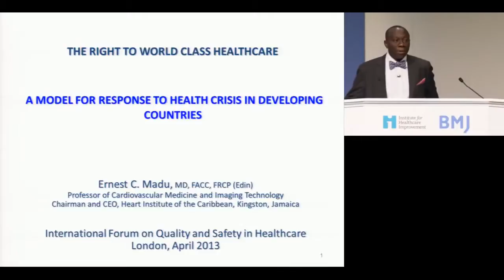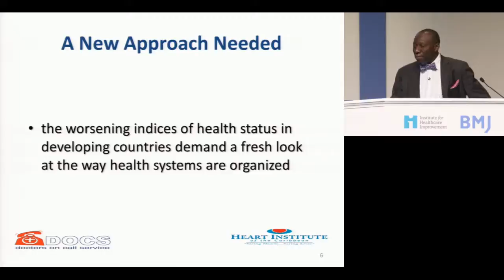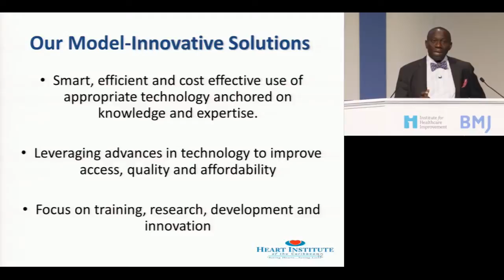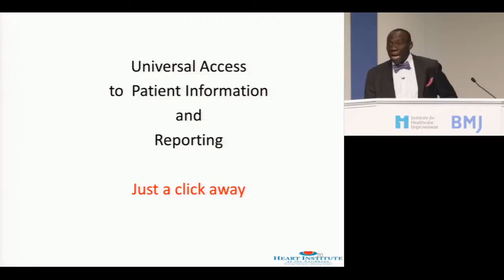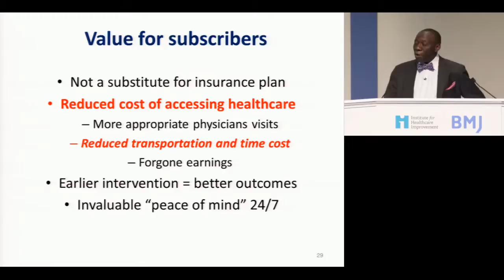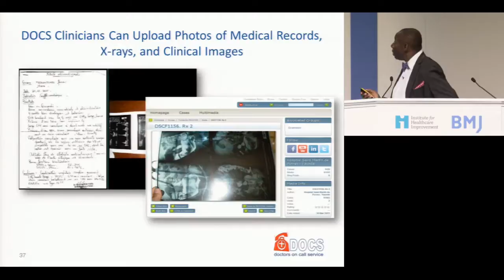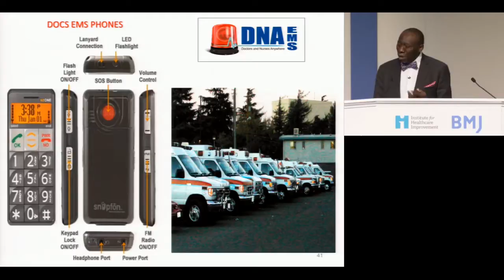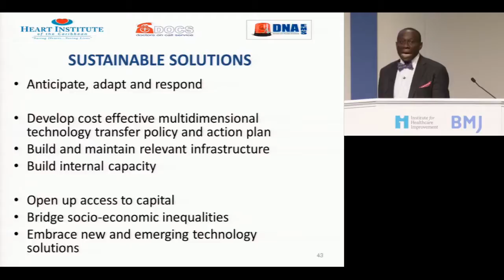Dr. Ernest Madu - The Right to World Class Healthcare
Dr. Madu's keynote presentation at the International Forum on Quality & Safety in Healthcare ICC Excel, London 2013